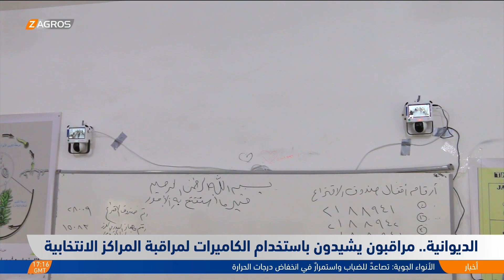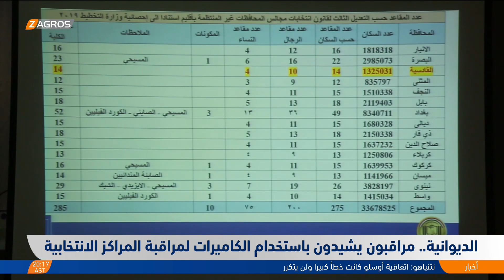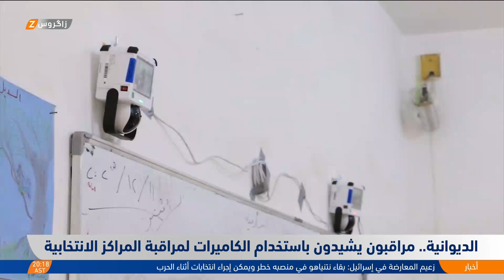الديوانية.. مراقبون يشيدون باستخدام الكاميرات لمراقبة المراكز الانتخابية